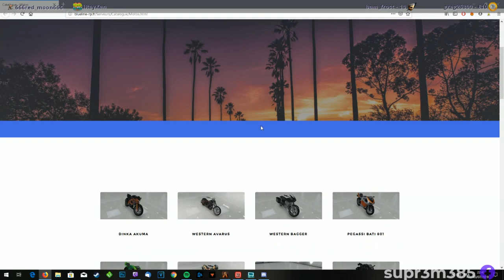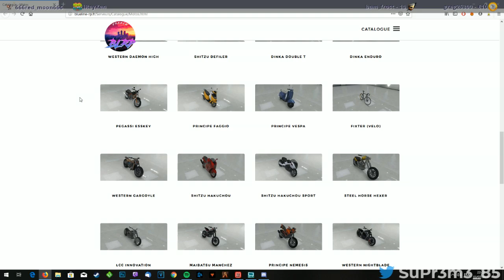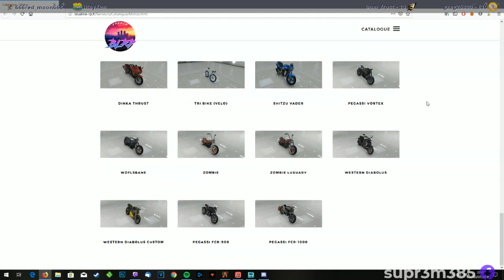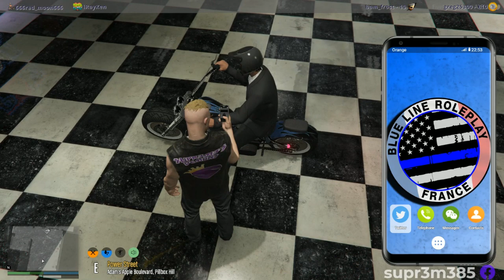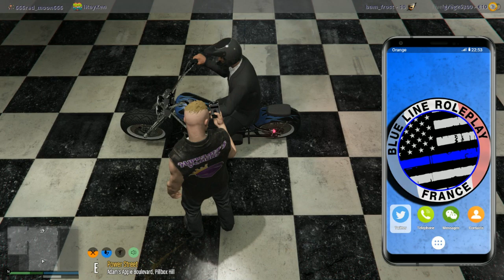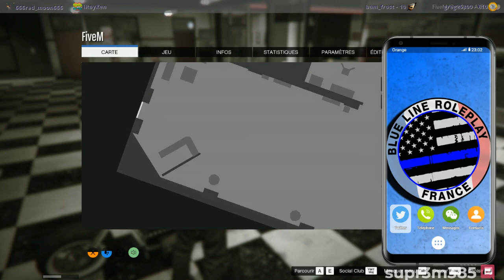GTA RP - Jesse Pangborn Episode 1 : La moto. [BLRP MARSEILLE]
Plein d'infos en dessous !
Pour me rejoindre sur BLRP MARSEILLE : Appuyer sur F8 puis  coller sans les guillemets "connect 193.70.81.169:30122" et  appuyer sur entrée.
Soutiens moi via utip et envoie moi à la Gamescom 2019!
Tu souhaites acheter tes jeux moins cher ? Regarde sur Instant Gaming
Tu peux me faire un don pour me soutenir, rien de plus simple il suffit de cliquer
Pour me suivre c'est en dessous !